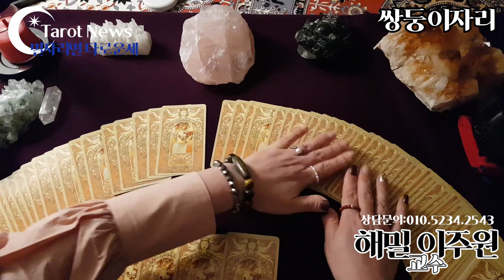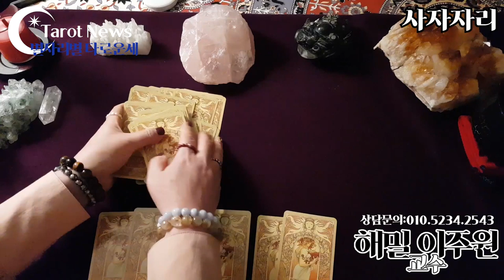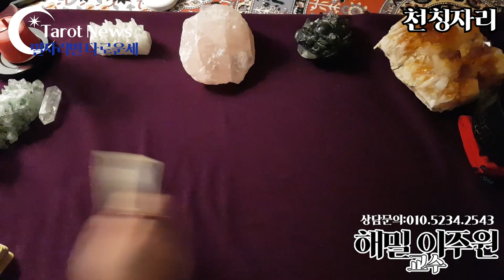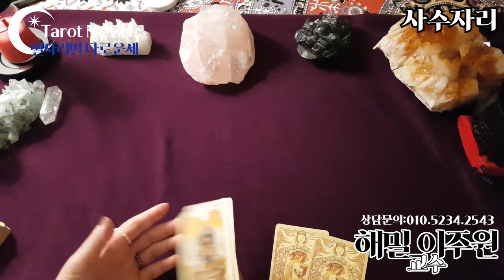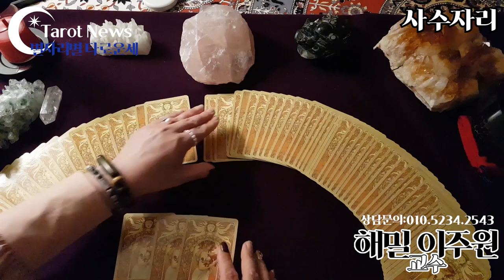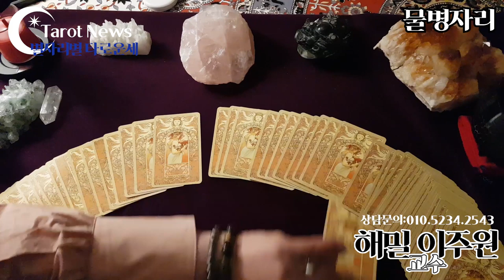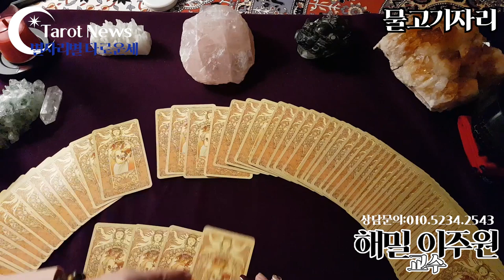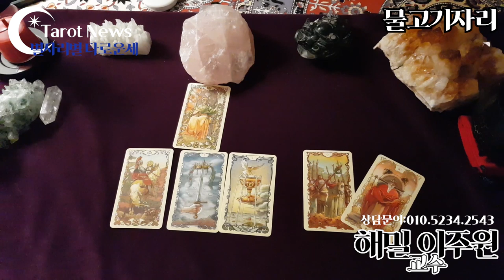[2020년 4월의 별자리별 연애 사랑 타로운세[해밀 이주원 교수의 타로]타롯뉴스&해밀스톤&율하출판사&폴라리스타로카페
[2020년 4월의 별자리별 타로운세[해밀 이주원 교수의 타로]타롯뉴스&해밀스톤&율하출판사&폴라리스타로카페

심성수란 무엇인가요? 설명 링크

• 계좌번호 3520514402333 농협 이미영

• 전화 상담 받습니다.(상담료 5만원)